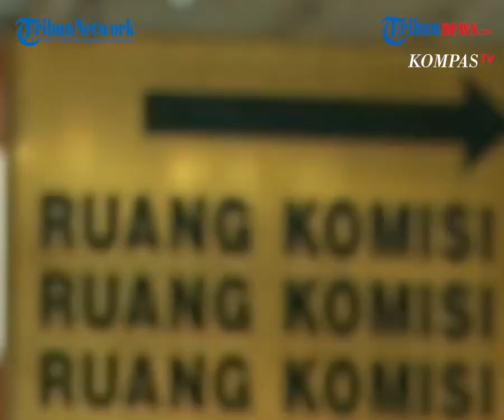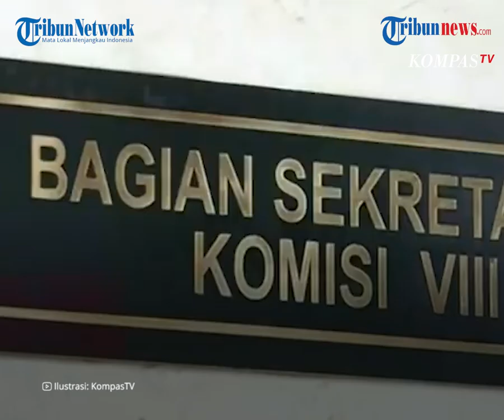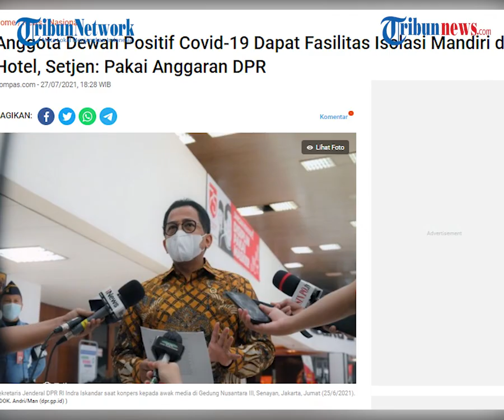Anggota Dewan Positif Covid-19 Dapat Fasilitas Isoman Gratis di Hotel, Setjen: Pakai Anggaran DPR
TRIBUN-VIDEO.COM - Sekretariat Jenderal DPR RI menyediakan fasilitas isolasi mandiri bagi anggota DPR yang terpapar Covid-19 di dua hotel Jakarta.

Fasilitas gratis itu bagi anggota dewan yang terpapar, namun tanpa gejala (OTG) maupun bergejala ringan.

Sekretaris Jenderal DPR Indra Iskandar mengungkapkan, fasilitas itu disediakan mengingat tingginya potensi anggota bisa terpapar karena aktivitas bekerjanya.